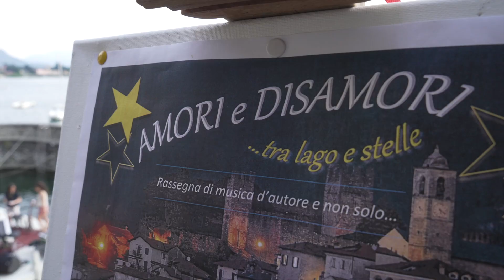Ensemble Ambarabacicciccò - spettacolo "Cantautorando"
Molte cose accadono per caso, come quando cinque professionisti (un anestesista, un chirurgo, un chimico, un’economista e un avvocato), con la passione per la musica di qualità, decidono di formare un gruppo strumentale e canoro.
L’ensemble AMBARABACICCICOCCO’ propone brani di autori che hanno fatto e continuano a fare la storia della canzone cantautorale di pregio. Per citarne alcuni: De Andrè, Conte, Paoli, Tenco, Aznavour, Gaber, Lauzi, Concato, Guccini, etc...
Lo spettacolo è organizzato in modo da non essere solo concerto musicale, ma anche racconto musicale, in cui vengono condivisi con il pubblico aneddoti e note esplicative che caratterizzano ed improntano l’autore ed i suoi brani. Inoltre, non mancheranno collegamenti a testi poetici, recitati da un'attrice, tutto al fine di rendere lo spettacolo una sorta di Teatro-Canzone, che saprà catalizzare l'attenzione del pubblico e trovare con esso una vera e propria empatia.

Ezio Sacchi - voce e chitarra
Carlo Santomassimo - chitarra
Daniele Caglio - percussioni
Margherita Santomassimo - tastiere
Valeria Sacchi - voce recitante

Il video è stato realizzato in occasione del concerto tenuto a Corenno Plinio (LC) in data 5 luglio 2024.